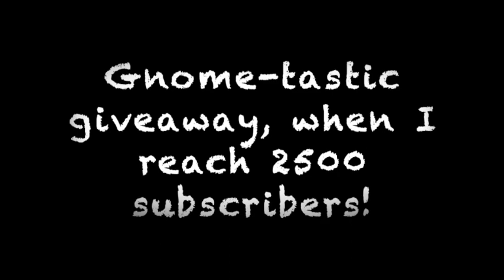31 days of Halloween Crafts, #2, all Dollar Tree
This video is about 31 days of Halloween Crafts, #2, all Dollar Tree
This video is about 31 Straight Days of Dollar Tree Crafts using 100% Dollar Tree supplies!
“Foodie Fundays” are all about Dollar Tree food reviews. Let’s do some taste testing, comparisons, price bargains and cooking!

5301 S. Superstition Mountain Dr.